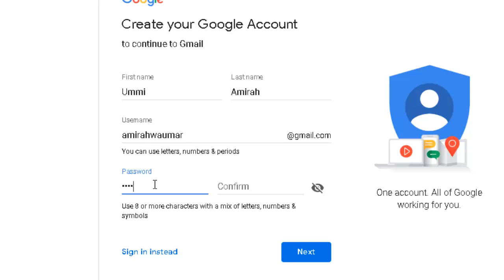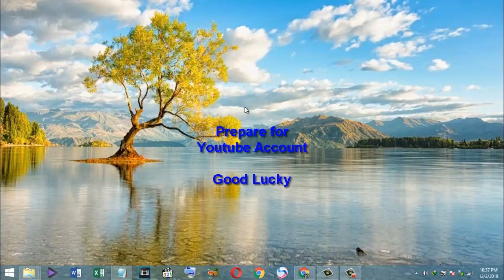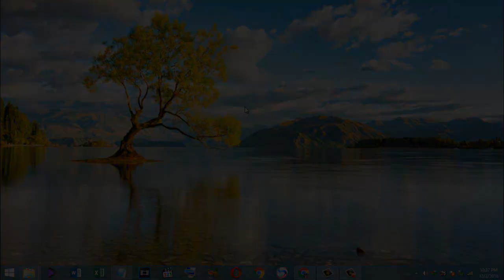How To Make Gmail Account Without Phone Number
How to make gmail account easily for you without phone number. Hope this usefully.